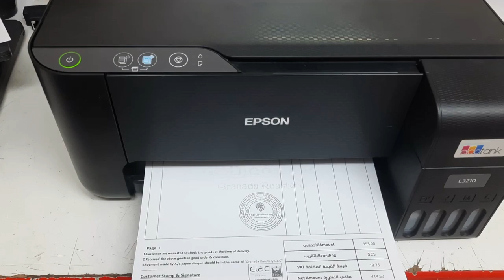Epson l3210 all light blinking solution- all lights blinking in epson ink tank model printers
this video is made for how to fix epson l3210 light blinking solution

blinking combination can indicate different errors.
All lights are flashing
A printer error has occurred. Paper or protective material is stuck inside
the product.Open the front cover and remove any jammed paper or protective
materials. Turn the product off and then back on again.

watch the complete vedio  and let me know your feed back